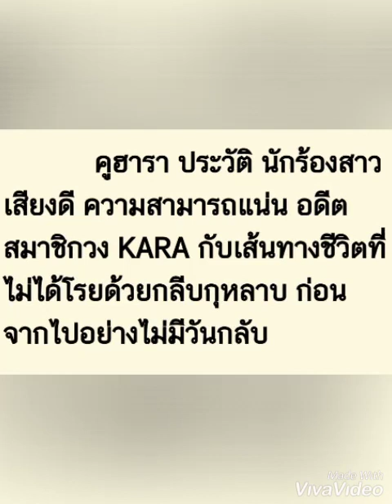เปิดประวัติ คูฮารา อดีตไอดอลวงKara ชีวิตไม่ได้โรยด้วยกลีบกุหลาบ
คูฮารา อดีตไอดอลวงKara